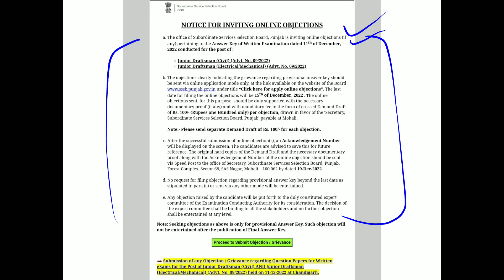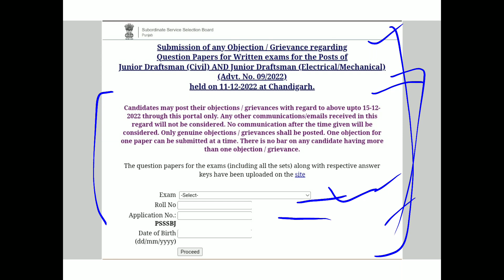PSSSB Junior Draftsman Civil Electrical Mechanical Online Objections Link Open Now Adv. 9 Of 2022.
This is regarding the PSSSB online objections regarding Answer Key of OMR based written exam held on dated 11-DEC-2022 for the post of Junior Draftsman (Civil) AND Junior Draftsman (Electrical/Mechanical) (Advt. No. 09/2022).